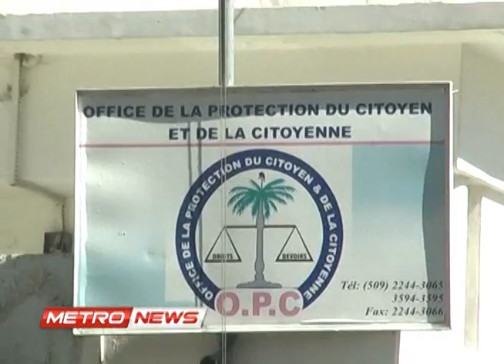METRO NEWS 03 OCT 13